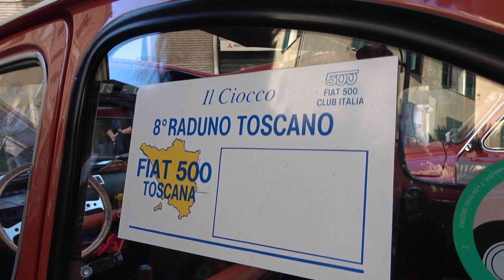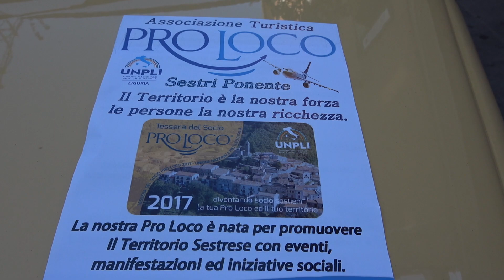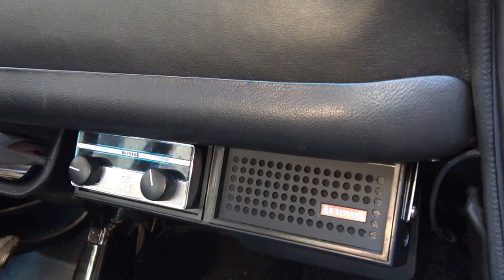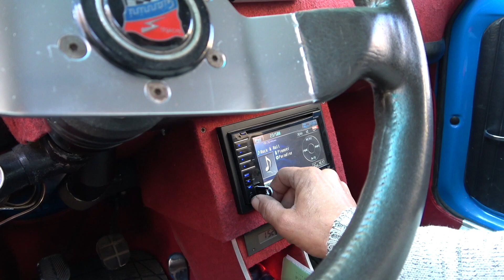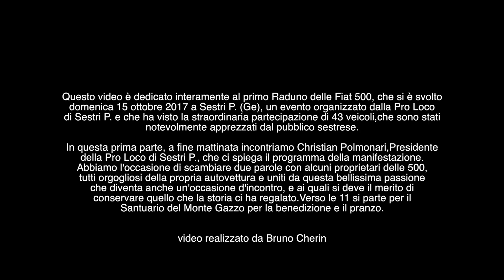Primo Raduno Fiat 500 Sestri P. - interviste e partenza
Questo video è dedicato interamente al primo Raduno delle Fiat 500, che si è svolto
domenica 15 ottobre 2017 a Sestri P. (Ge), un evento organizzato dalla Pro Loco
di Sestri P. e che ha visto la straordinaria partecipazione di 43 veicoli,che sono stati
notevolmente apprezzati dal pubblico sestrese.

In questa prima parte, a fine mattinata incontriamo Christian Polmonari,Presidente
della Pro Loco di Sestri P., che ci spiega il programma della manifestazione.
Abbiamo l'occasione di scambiare due parole con alcuni proprietari delle 500,
tutti orgogliosi della propria autovettura e uniti da questa bellissima passione
che diventa anche un'occasione d'incontro, e ai quali si deve il merito di
conservare quello che la storia ci ha regalato.Verso le 11 si parte per il
Santuario del Monte Gazzo per la benedizione e il pranzo.